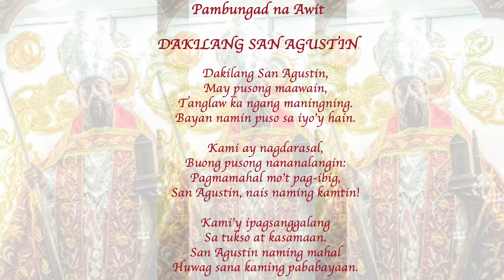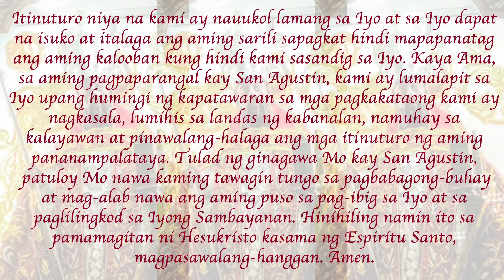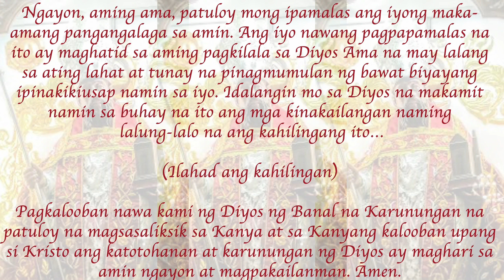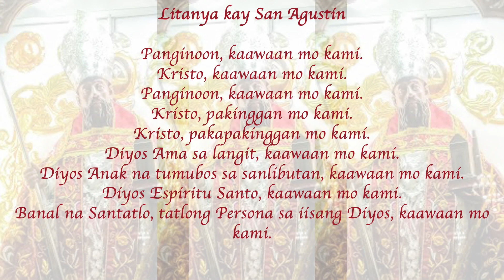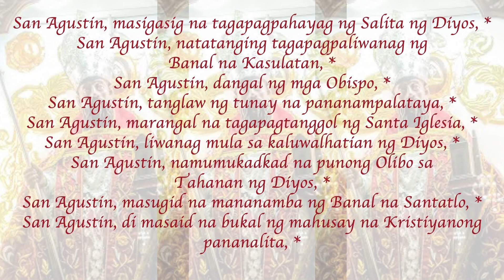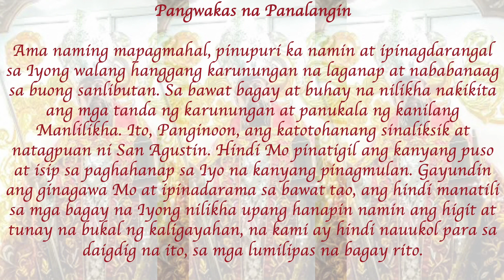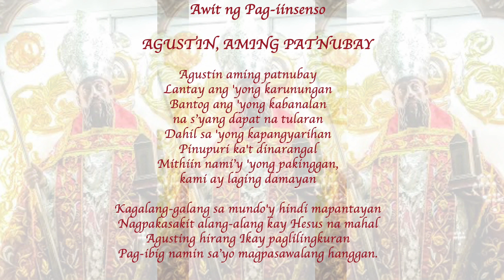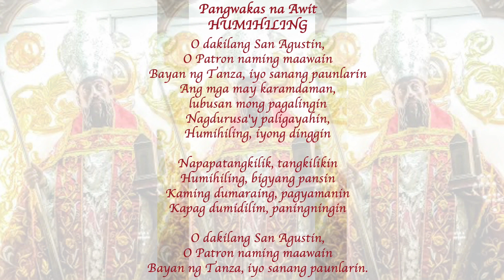Pagsisisyam sa Karangalan ni San Agustin ng Tanza - Ikalawang Araw sa Ikalawang Yugto 🙏 ⛪️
PANALANGIN SA IKALAWANG ARAW (Agosto 11)

LIDER: (Ilagay natin ang ating sarili sa karanasan ni San
                  Agustin at dasalin ang kanyang panalangin.)

Panginoong Hesus, itulot Mong makilala ko ang aking sarili. Itulot Mong makilala Kita at walang hangarin kung hindi Ikaw lamang. Loobin Mong kamuhian ko ang aking sarili upang mahalin Kita. Marapatin Mong gawin ko ang lahat ng bagay alang-alang sa Iyo. Hayaan mong mag paka-aba ako upang Ikaw ay aking itampok. Hayaan Mong mamatay ako sa sarili upang mabuhay para sa iyo. Nawa ay matanggap ko ang lahat ng mga nangyayari bilang kalooban Mo. Tulutan Mong talikuran ang aking sarili upang tumalima sa Iyo at laging magnasa na susunod sa Iyo.

Marapatin Mong mapabilang ako sa Iyong mga hinirang. Marapatin Mong wala akong panghawakan kundi Ikaw. Hayaan Mo akong maging salat para sa Iyo. Patuloy Mo akong tawagin upang matagpuan Kita at laging magalak sa Iyo.

LAHAT: Siya nawa.